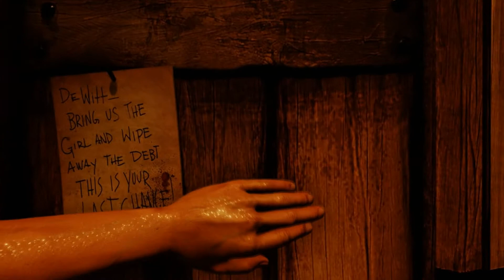BioShock Infinite Ending Including a Post-credits Scene [1080p HD]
Here you may see the BioShock Infinite's ending including an important post-credits scene in a 1080p HD quality.